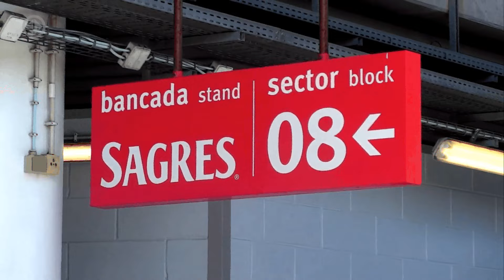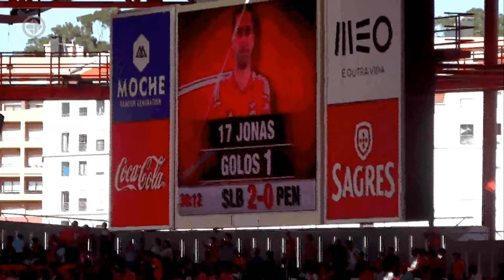Viagem ao Estádio da Luz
Crónica de uma viagem ao Estádio da Luz.
Data: 9 de Maio de 2015 - Liga NOS - Jornada 32

SL Benfica 4-0 FC Penafiel